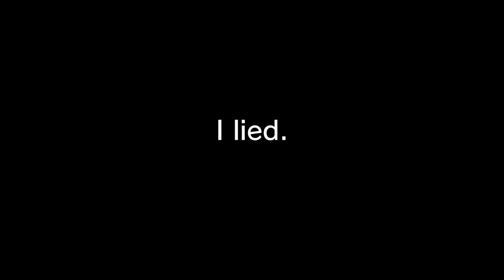Top 10 Sonic Colours Stage Music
With Sonic Colours Ultimate arriving on PS4, Xbox One, Switch & PC on September 7th, I revisited and re-listened to the soundtrack and came up with my Top 10 tracks.

02:36 - Number 10
04:33 - Number 9
06:48 - Number 8
08:40 - Number 7
10:27 - Number 6
12:29 - Number 5
14:51 - Number 4
16:58 - Number 3
19:20 - Number 2
21:57 - Number 1